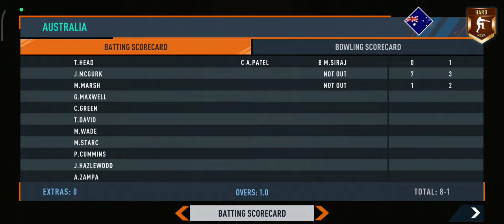🔴LIVE: IND vs AUS T20 WC 2024 Cricket Match | 🔴Hindi Commentary | Live Match Today